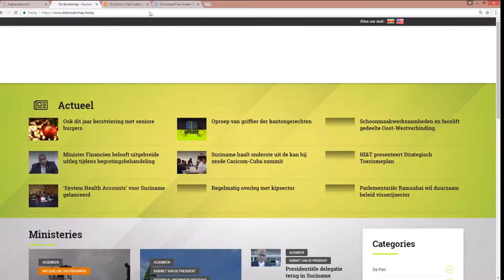Grote belangstelling voor HBO opleiding in Nickerie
Hier de link van het bericht: "Grote belangstelling voor HBO opleiding in Nickerie"